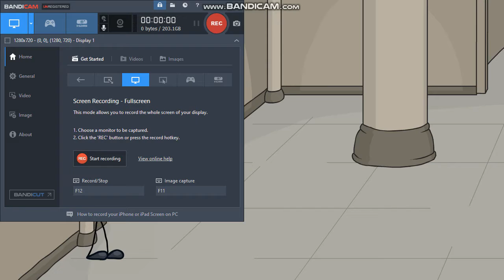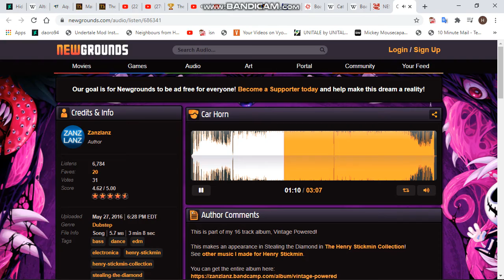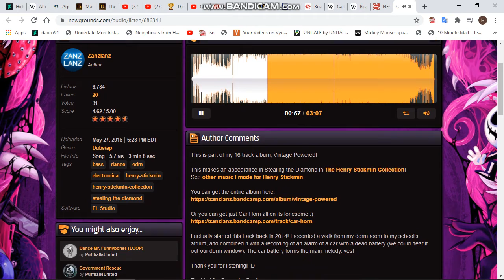The Henry Stickmin Collection Bosses Ep 2: Police Officers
XD the way the video ends though!